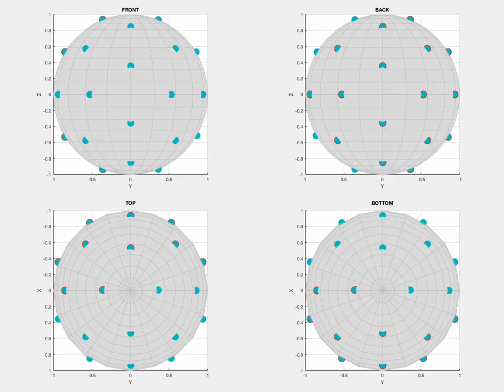clap RCLx3 sphere diff 0.600 TILED